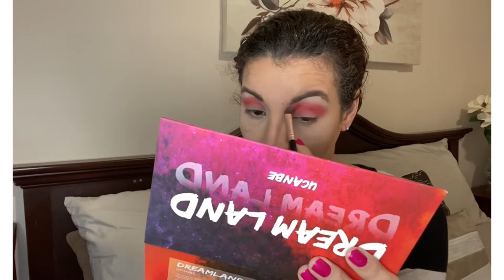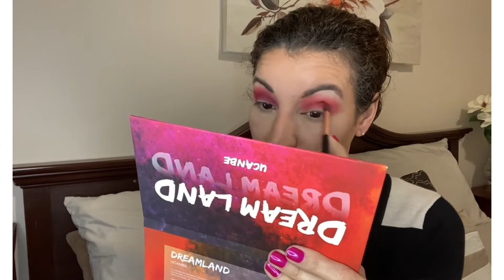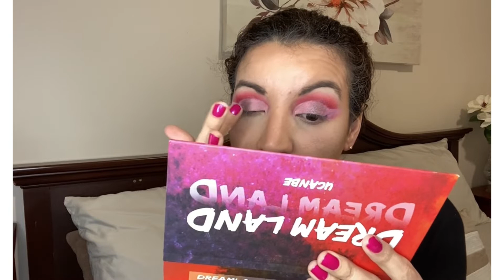Maquillaje 💄 con UCANBE paleta económica/UCANBE DREAM LAND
Ucanbe paleta de sombras económicas
Casi sus tonos son coloridos ❤️
Y su pimentacion es buena y si tienen algo de caída normal .

Músico: @iksonmusic